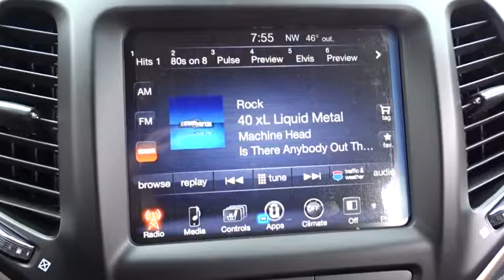2017 Jeep Cherokee Matteson, Lansing, Oak Lawn, Northwest Indiana, Chicago, IL 17514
Scores 28 Highway MPG and 21 City MPG! This Jeep Cherokee boasts a Regular Unleaded I-4 2.4 L/144 engine powering this Automatic transmission. Variable Intermittent Wipers, Valet Function, Urethane Gear Shift Knob.*This Jeep Cherokee Comes Equipped with These Options *Trip Computer, Transmission w/Driver Selectable Mode and Sequential Shift Control, Towing w/Trailer Sway Control, Tire Specific Low Tire Pressure Warning, Tailgate/Rear Door Lock Included w/Power Door Locks, Systems Monitor, Strut Front Suspension w/Coil Springs, Steel Spare Wheel, Single Stainless Steel Exhaust w/Chrome Tailpipe Finisher, Side Impact Beams.* Stop By Today *For a hassle-free deal on this must-own Jeep Cherokee come see us at South Chicago Dodge Chrysler Jeep Ram, 7340 S Western Ave, Chicago, IL 60636. Just minutes away!